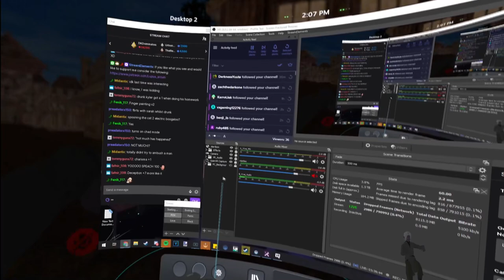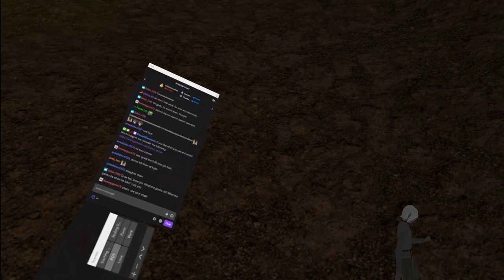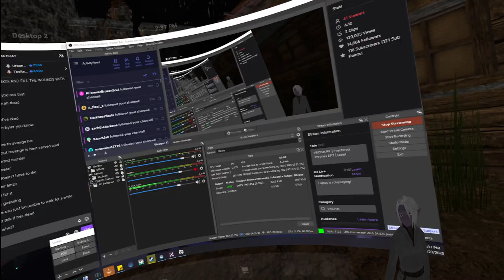Fractured Thrones RP (Kyler Blint) | Episode 7: Quiet | Part 4 of 5